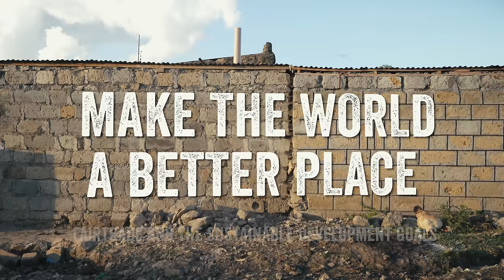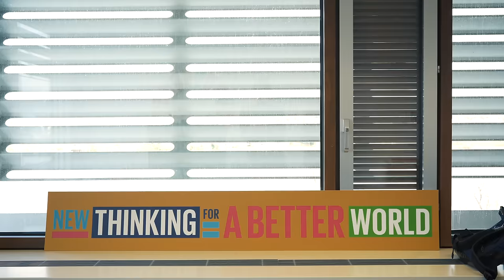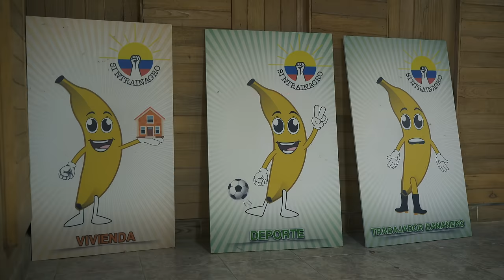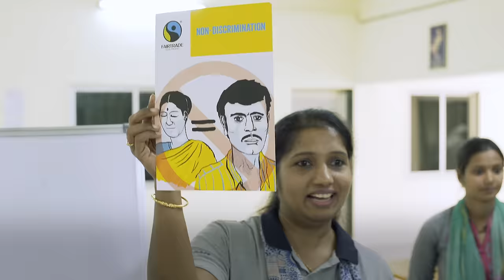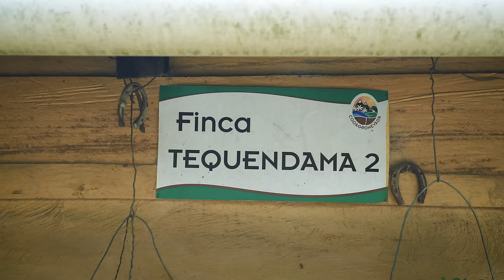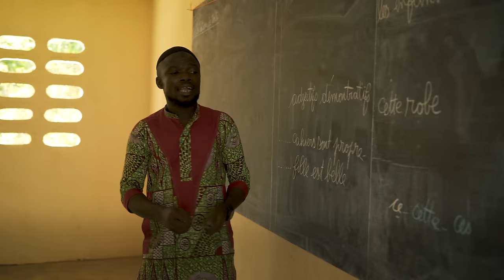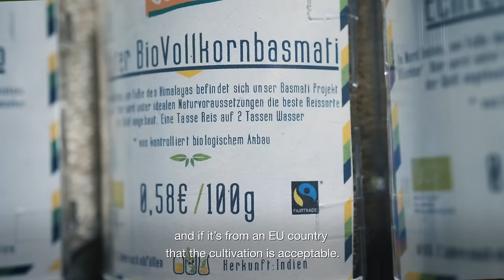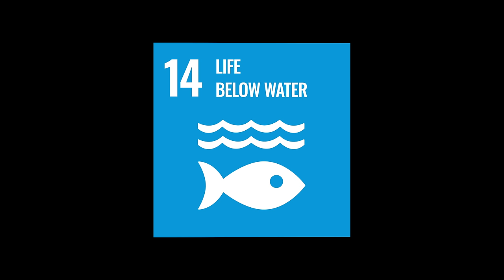Make The World a Better Place - Fairtrade and the Sustainable Developement Goals (English)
In 2015, the global community agreed on 17 global goals for a more just and sustainable world. Five years later, what has this done for disadvantaged people in the global South? What challenges do they face? Is there hope for their future?

When the pay they receive for backbreaking work is barely enough, when generations of dedication to coffee cultivation are endangered by climate change, smallholder farmers and agricultural workers truly feel the weight of power imbalances in trade. Fairtrade shows that a sustainable future is possible under just trade conditions.

In Make the World a Better Place, you hear the voices of the people who directly experience just how close our world is to a point of no return. People who are taking action and changing things, so that all of us together can take charge and create a fairer world.